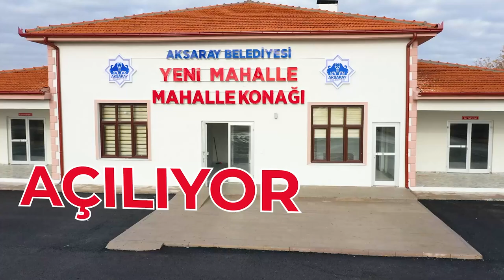Yeni Mahalle - Mahalle Konağı Açılıyor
Aksaray'ımızda her hafta yeni bir hizmet,yeni bir açılış.

Mahalle sakinlerimizin yeni buluşma noktası için hayata geçireceğimiz tesiste;
🏠Muhtarlık ofisi
📚Kütüphane ve derslik
🤲🏻 Taziye odaları

Tüm halkımız davetlidir. 🙋‍♂️
🗓️ 10 Aralık Cuma (Yarın)
⏰ 13.30